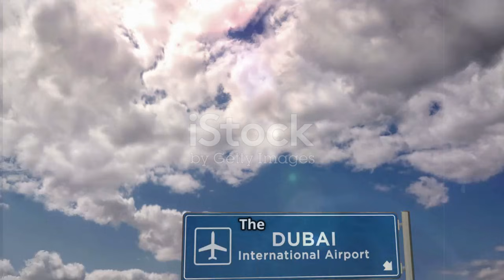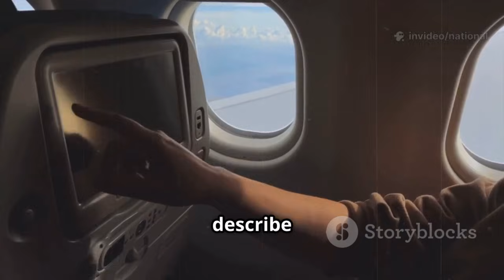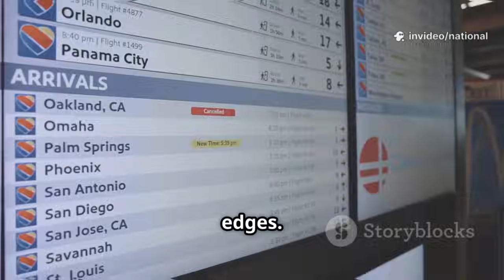China’s C919 Soars Worldwide as Russia and Gulf Orders Surge Despite Western Rejection Now!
China’s rapidly advancing aviation ambitions have entered a bold new chapter as the C919 secures major orders from Russia and several Middle Eastern nations. This surge in international demand comes at a time when the jet continues to face certification pushback from European and American regulators. Instead of slowing China down, the Western refusal to certify the aircraft has only strengthened Beijing’s determination to expand the C919’s global footprint through strategic partnerships. Nations seeking alternatives to U.S.-dominated aviation markets view the C919 as a promising and cost-effective option, creating fresh momentum in the broader geopolitical contest for aeronautical influence.

The Middle East’s interest further highlights shifting priorities among global buyers, many of whom are eager to diversify away from Western aircraft suppliers. Russia’s decision to embrace the C919 reinforces this realignment as both Moscow and Beijing deepen cooperation to counter Western pressure. China now sees the C919 not only as a commercial success but as a symbol of technological independence and national pride. With Airbus and Boeing facing production delays and geopolitical constraints, Beijing is aggressively positioning the C919 as a competitive alternative ready to challenge long-standing industry leaders. Whether Western authorities approve or not, China is signaling that the C919’s rise is inevitable—and the global aviation market may never look the same again.